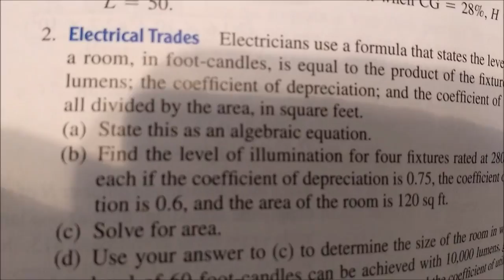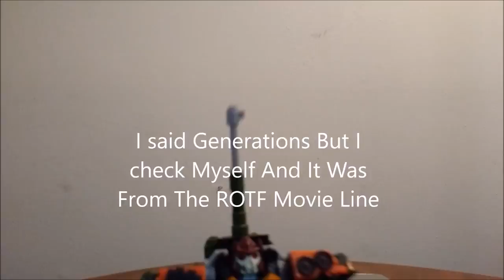Volcanicus Fan Mode Update W/ POTP Slash Review From Hasbros Transformers Power Of The Primes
First let me thank TFfangeek for requesting this of me, here is the link to his channel.

Sorry about the long wait, you guys are awesome I hope you enjoy the Slash Fan Mode for Volcanicus!    :)